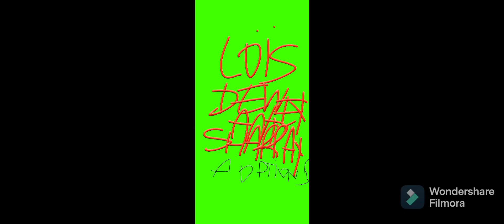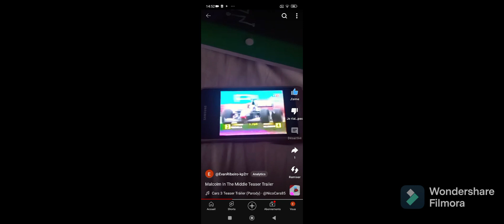Opening To Loïs Dewey And Sharpay Girls Boy 2024 UMD Video For The PSP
APRIL 2024

1. There's Only One Disney Promo
2. Malcolm In The Middle Teaser Trailer Promo 2000
3. This Product Including It's Soundtrack And FBI  Anti-Piracy Screen
4. THX Tex Two Moo Can Promo